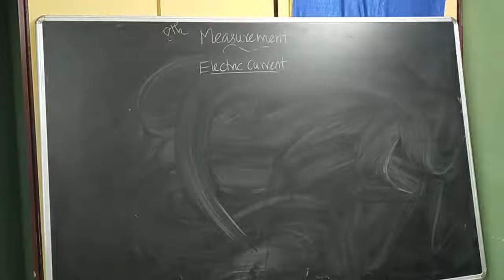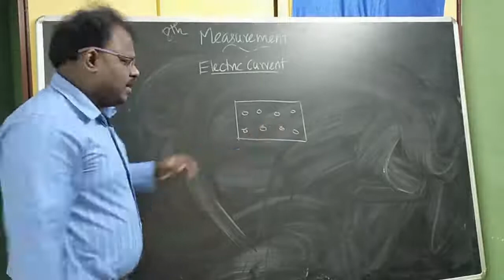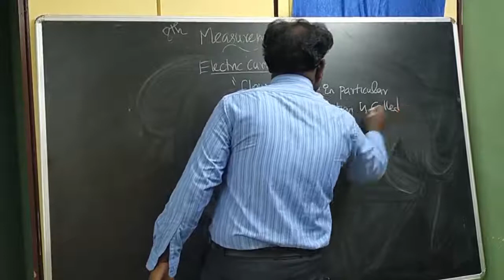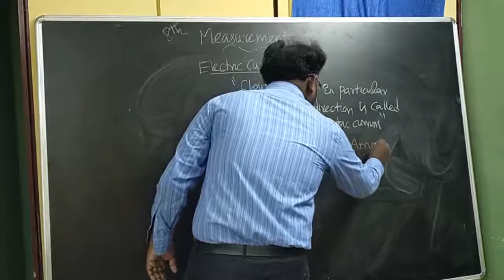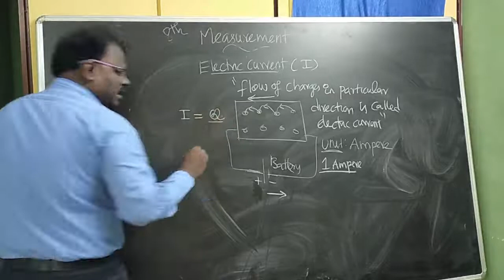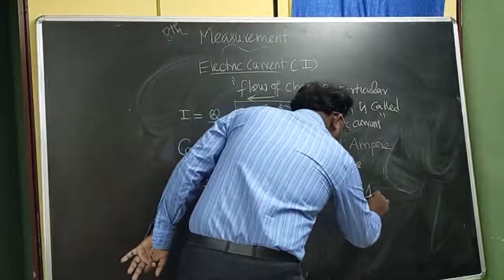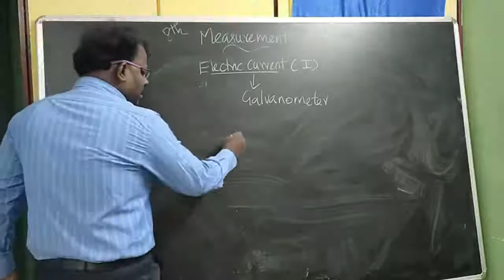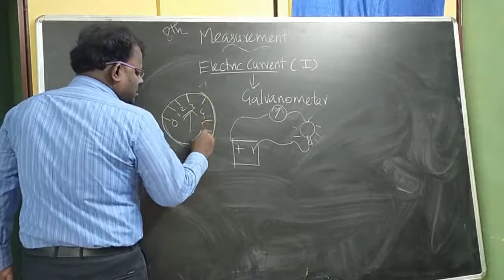Electric current with one Ampere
This topic is taken from 8th standard science of tamilnadu state board. My channel name is "Karthik physics ".